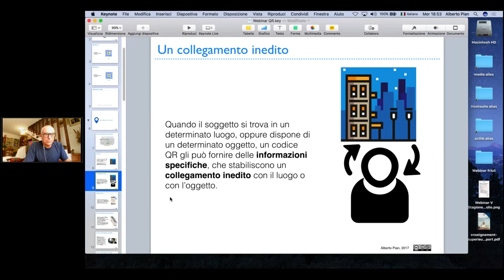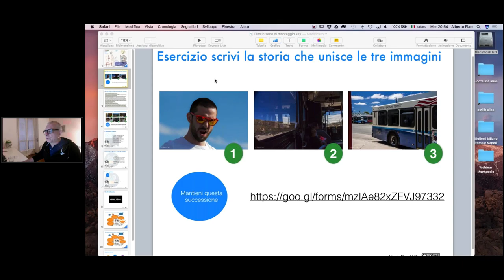Trailer Stagioni Webinar